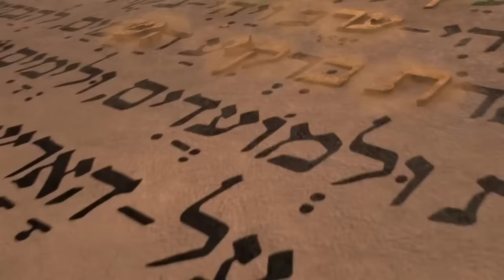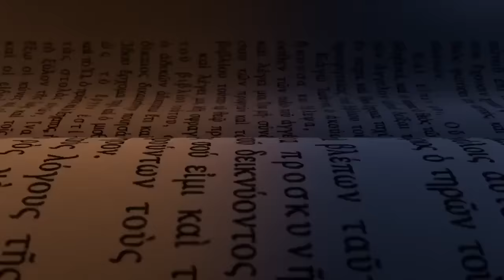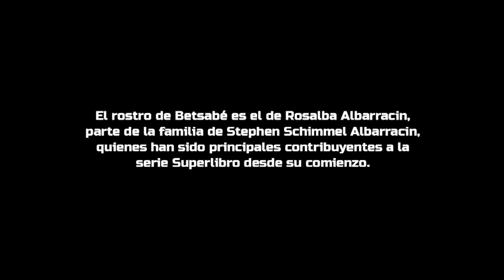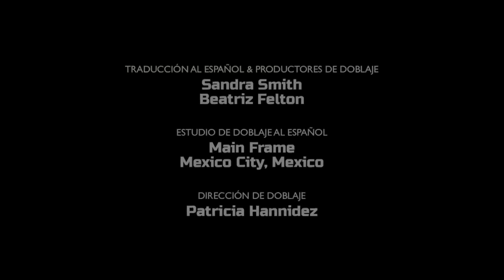Super Libro-19 (1 Reyes) 🕍Templo🕍De 👑Salomón👑